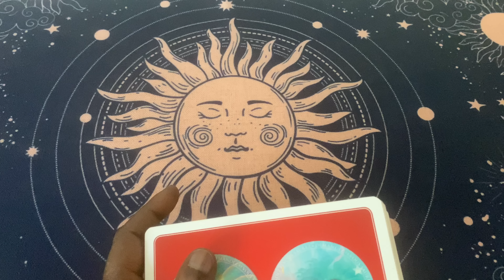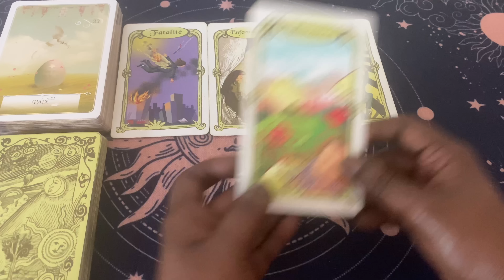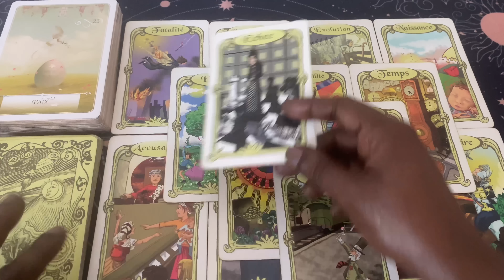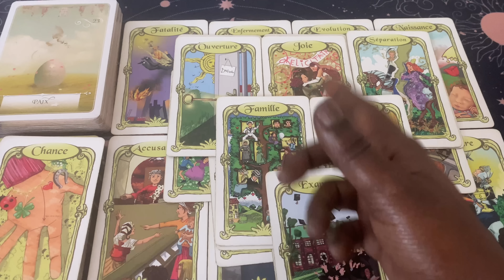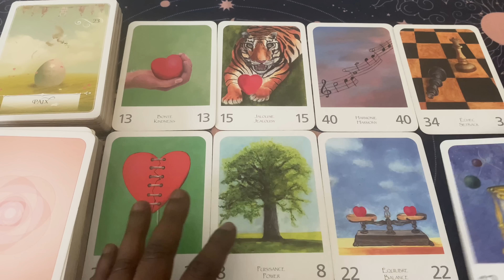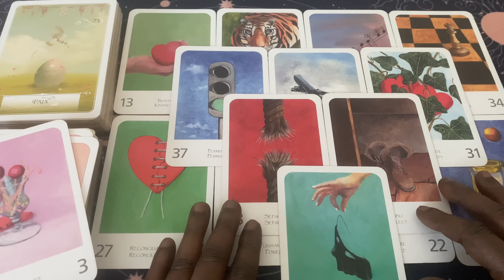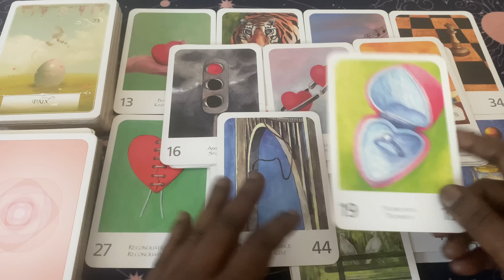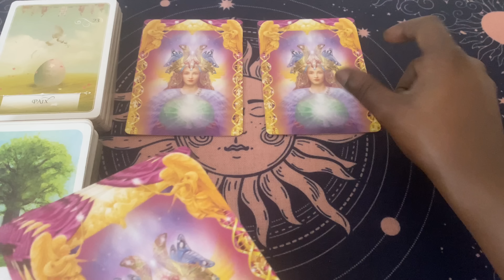ÇA Y EST 🌈 CES NOUVELLES TE PERMETTRONT DE SOUFFLER UN PEU ! Tirage du 11 juillet ❤️